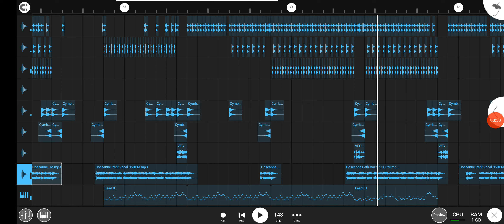After such a long time 😐